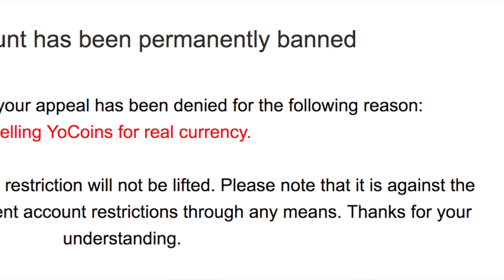ARE YOU READY FOR THE TRUTH? (trailer) - YOWORLD, HACKERS, MODS, EXPOSING, AMY GAMES, MSZ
Just prepare.

OH BY THE WAY, I DID NOT MAKE THE 'Open Letter to BVG' VIDEO, however whoever did! WELL DONE TO YOU!

And to the children accusing me of making it, well... INCORRECT.